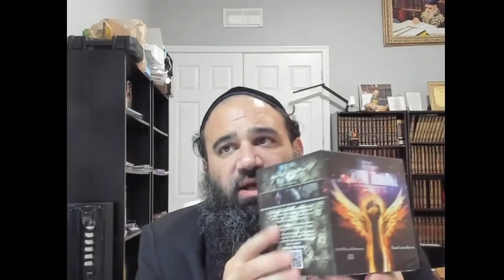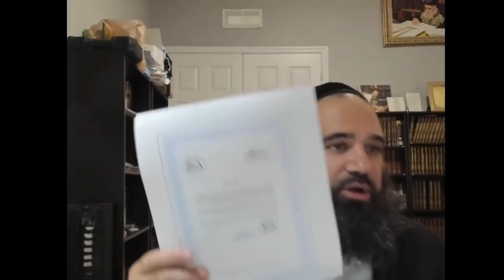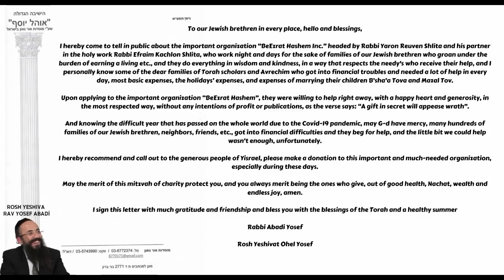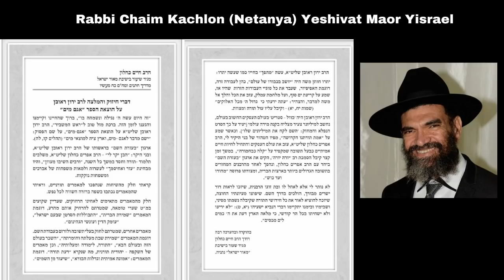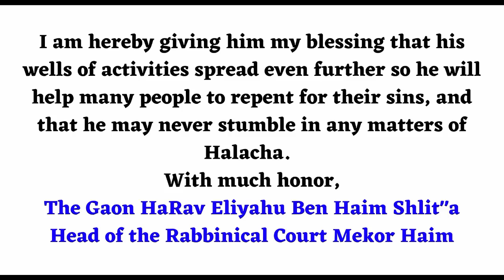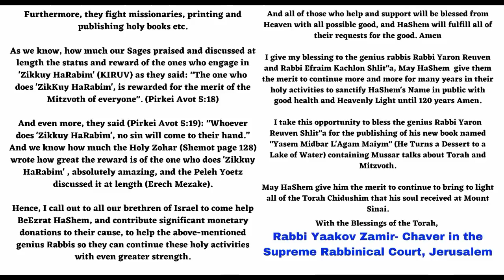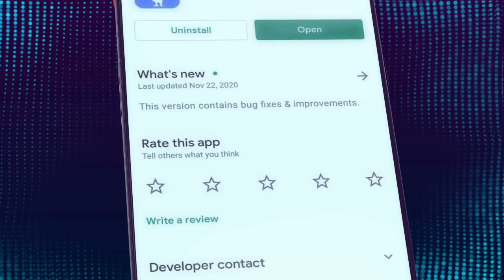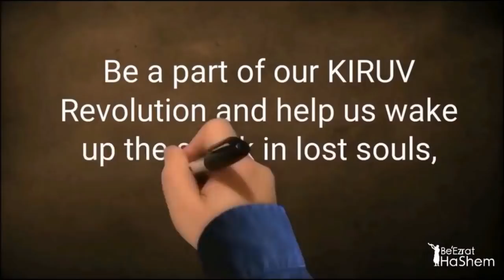Fear of Gdoley HaDor, GEMARA 101, Sterile Man, TANYA vs. Liars, SACRIFICES - STUMPTHE RABBI (98)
Rabbi Yaron Reuven highlights the significance of having fear of the Almighty (Yirat Shamayim) in Judaism, referring to numerous sources from the Talmud, Midrash, and the writings of the Sages. According to the Talmud, even those who fear God only for the sake of avoiding punishment or gaining reward will ultimately develop a pure and genuine fear of Him.

Lacking Yirat Shamayim, one cannot fully serve God or influence others positively. Reuven emphasizes that acquiring Yirat Shamayim is a lifelong pursuit that requires constant learning, effort, and guidance from righteous teachers.

The Period of the "THREE WEEKS" from the Seventeenth of Tammuz to the Ninth of Av is a time where great tragedies have occurred to the Jewish people and therefore is an auspicious time to do TeShuva and inspire others to Return To Our Father In Heaven so He can finally bring an end to the tragedies and bring the ultimate salvation to the world.  For this reason, BeEzrat HaShem Inc. is INSPIRED TO INSPIRE your community by giving out a box of 25 Double CD/DVD (i.e. 50 Discs) of our most popular HaShem Took Back His Millions to each community.*  The movies and lectures on these discs have already reached millions and have inspired countless to do complete TeShuva Baruch HaShem.

All you need to do is click I WANT A FREE BOX, Fill Out Form and you'll receive a box of our HTBHM CD/DVD ($170 Value) For FREE.   We're even paying for shipping.  Please give them out ASAP and let HaShem do the rest.  DUE TO SHIPPING COSTS AND TIMING, THIS OFFER IS FOR US RESIDENTS ONLY.

Note:  ANYONE who wants to DONATE to help us with this massive campaign is welcome to PARTNER WITH US BY BECOMING A SPONSOR.